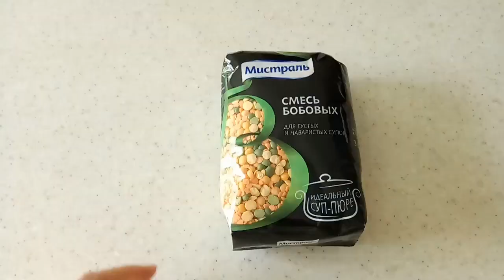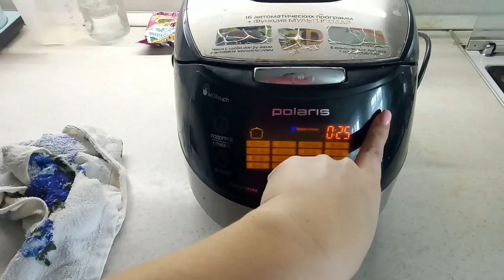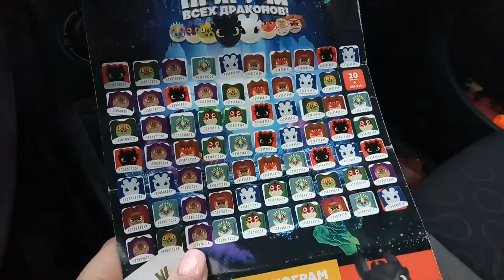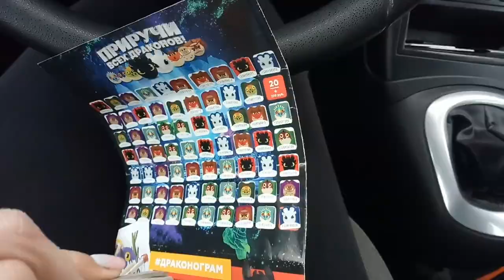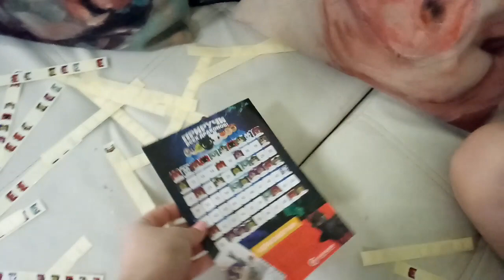♥Хуторянка ✔21 МАРТА!!! НАКЛЕЙКИ МАГНИТ!!!НАШ ОБЕД!!! СОБРАНИЕ У АНТОШИ!!!